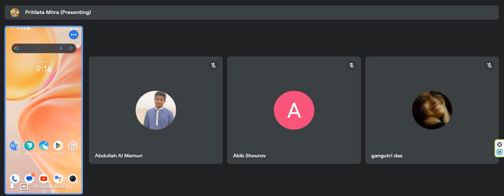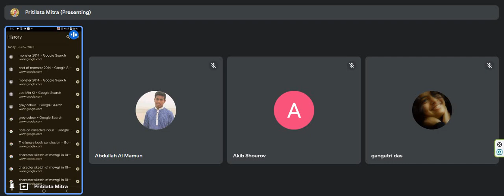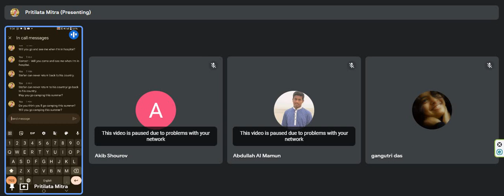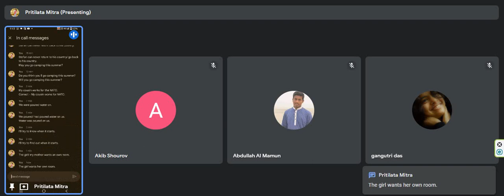Often Mistakes Made by Advanced English Learners,part-3|Basic English Grammar & Writing|Eastern Root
Leaf of Education, Research and Creativity (LERC)
School of English Language (SEL)
Eastern Root Ltd.
July, 2023 Session
English Basics and “IELTS”

Often Mistakes Made by Advanced English Learners, part-3|Basic English Grammar & Writing